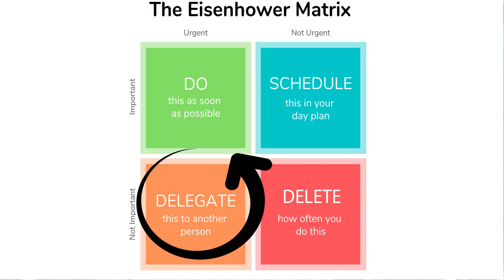Eisenhower Matrix | Time Management | Eisenhower in hindi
Eisenhower Matrix | Time Management | Eisenhowr Time Management | Eisenhower in hindi

What is the Eisenhower Matrix?
The Eisenhower Matrix is a productivity, prioritization, and time-management framework designed to help you prioritize a list of tasks or agenda items by first categorizing those items according to their urgency and importance.

Also called an Eisenhower Decision Matrix, Eisenhower Box, or Urgent-Important Matrix, this approach consists of drawing a four-box square with an x-axis labeled Urgent and Not Urgent, and the y-axis labeled Important and Not Important. Then, group the items on your list into one of the four boxes, with the Urgent-and-Important box in the upper left requiring your immediate action.

What’s the History of the Eisenhower Matrix?
President Dwight Eisenhower himself developed the concept behind what would later be called the Eisenhower Matrix. He used it to help him prioritize and deal with the many high-stakes issues he faced as a US Army general, then as Supreme Allied Commander of NATO Forces, and eventually as president of the United States.

Decades later, author Stephen Covey popularized Eisenhower’s framework in his book The 7 Habits of Highly Effective People. As a result of Covey’s work, the Eisenhower Matrix has become a widely used time-management and decision-making framework in business.

Below is a sample Eisenhower Box taken from another of Covey’s books, First Things First.

👔 YOU CAN PURCHASE FABRICS FROM ME ONLINE NOW.
💰ALSO YOU CAN RENT YOUR OWN ETHNICS AND EARN ON IT.
🛒YOU CAN ALSO PURCHASE LATST AND  MOST TRENDING KURTAS FROM ME.
FOR ALL THESE THINGS, JUST VISIT THEW LINK BELOW NOW...!!!